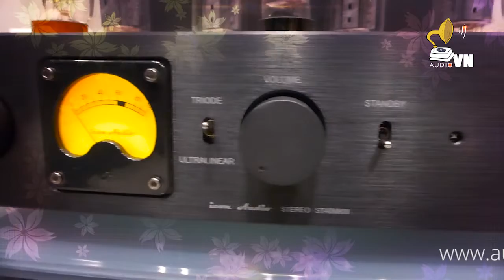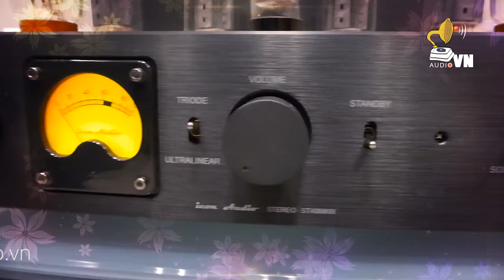Chiều Không Có Em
Những chiều không có em
Những chiều sao vắng em
Chiều về nghiêng nghiêng nắng
Gió về trên phím đàn
Những chiều anh nhớ em
Phố xưa nay đã quên
Anh vẫn âm thầm gọi tên

Từ xa xưa mong người về
Mùi hương thơ không hẹn thề
Người hôn mê cơn mộng về, cơn mộng về
Đường tình quên lối xưa ân cần
Đường tình quen nghĩa trang âm thầm

Nhớ nhiều anh ước mong
Đồi chiều ta chung bước
Tóc mình vưong lá vàng

Ráng chiều trong mắt em
Từ hoàng hôn buông xuống
Anh vẫn thầm gọi em